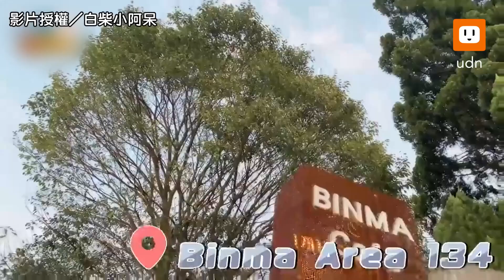狗勾迎接爸媽回家 溫度差超大 汪：已經很給面子了｜狗｜毛孩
汪：有搖尾巴就不錯了啦

【狗勾迎接爸媽回家 溫度差超大 汪：已經很給面子了】